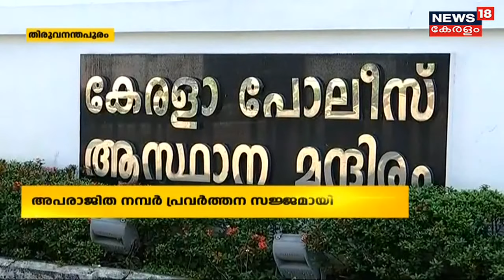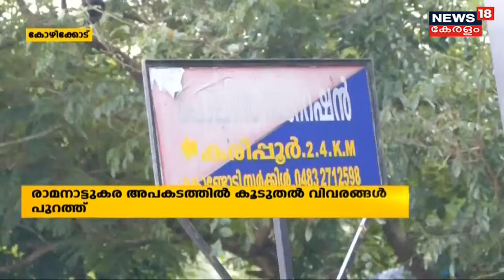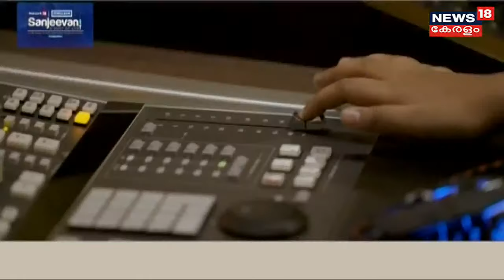Malayalam News Updates @ 6PM സംസ്ഥാനത്ത് നാളെ മുതൽ ലോക് ഡൗണിൽ കൂടുതൽ ഇളവുകൾ | 23rd June 2021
സംസ്ഥാനത്ത് TPR 16ന് താഴെയുള്ള പ്രദേശങ്ങളിൽ ആരാധനാലയങ്ങൾ തുറക്കാൻ സാധ്യത. പരമാവധി 15 പേർക്ക് ആയിരിക്കും പ്രവേശനം. സംസ്ഥാനത്ത് സമാനമായ രീതിയിൽ ലോക്ക്ഡൗൺ നിയന്ത്രണങ്ങൾ ഒരാഴ്ച കൂടി തുടരും. ടി പി ആർ 16നും 24നും ഇടയിലുള്ള പ്രദേശങ്ങളിൽ കടുത്ത നിയന്ത്രങ്ങൾ ഉണ്ടാകും.നിയന്ത്രണങ്ങളോടെ വിവാഹ ചടങ്ങുകൾക്കും അനുമതിയുണ്ട്.